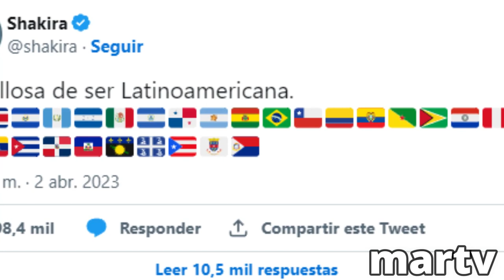FUERTE RESPUESTA DE SHAKIRA A PIQUE POR HABLAR DE LATINOAMERICA